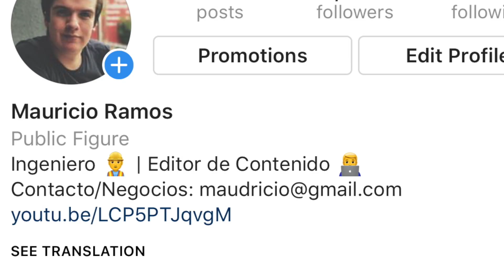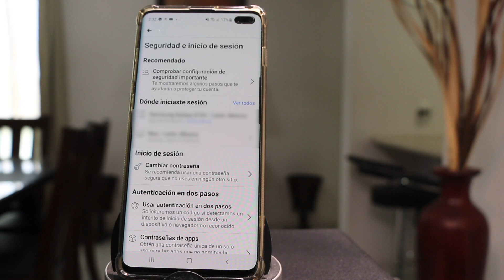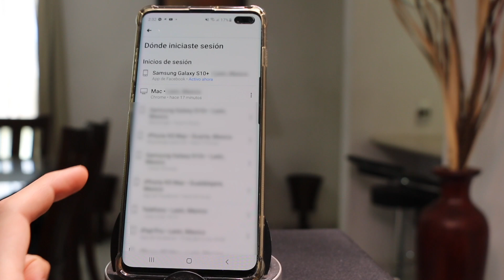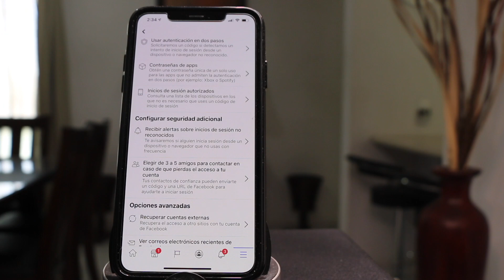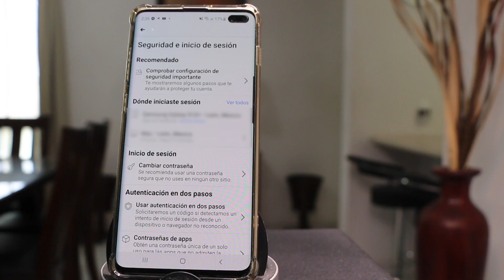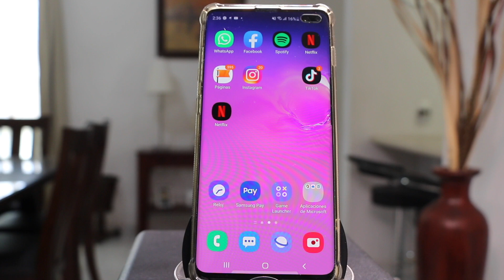DESCUBRE SI ALGUIEN ACCEDIO A TU FACEBOOK!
En este video aprenderemos como podemos saber si alguien accedió a tu facebook.